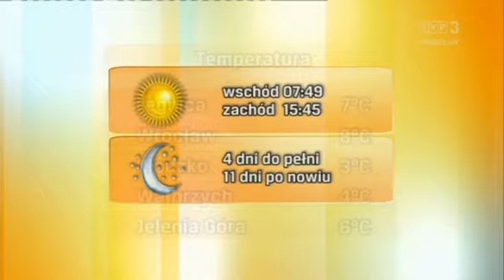Aleksandra Mikołajczyk 14.12.2021